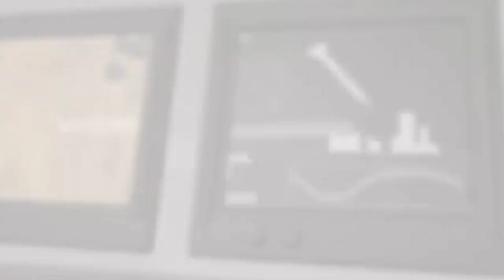War in the last day.. WATCH TELL THE END..